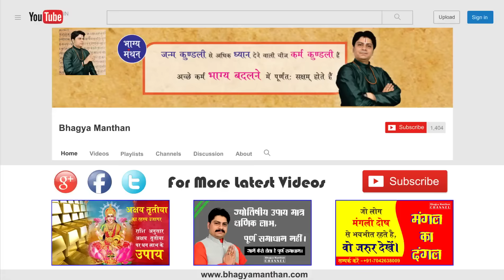Jupiter Transit in Virgo 2016-2017, Aries Sign / मेष राशि, बृहस्पति गोचर कन्या राशि में 2016-2017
Aries Sign ( Jupiter Transit in Virgo Sign 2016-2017), मेष राशि (बृहस्पति गोचर कन्या राशि में 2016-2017) Best Remedies for Jupiter Transit 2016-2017